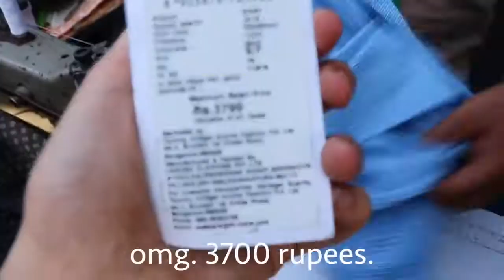Cheap vs Expensive Clothes | Nas Daily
Day 39: Cheap vs Expensive Clothes | Nas Daily5